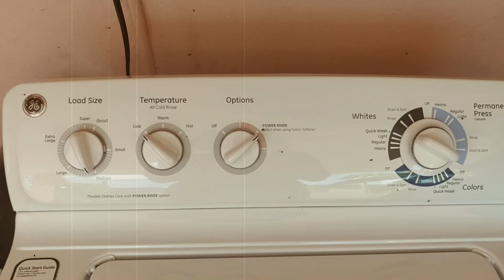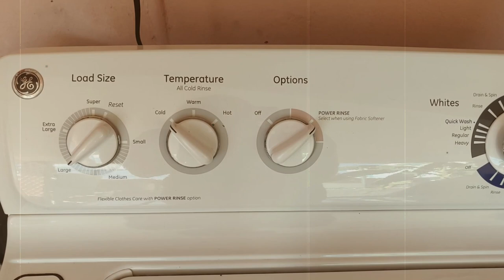La Regla de las 3 Rs Ecológicas: para que sirve en realidad?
Las 3 erres ecologicas? lo habias oido antes?
Sabes que son?
TE CUENTO TODO EN ESTE VIDEO.
Mas algunos ejemplos de como implementarlo en tu vida.

No olvides regalarme un LIKE! son los abrazos virtuales en youtube :D/
Gracias!♥

Las 3 R's o la regla de las 3 r's
-Reducir: el consumo.
-Reutilizar: lo comprado
-Reciclar: lo que ya reutilizamos y no da para mas, o aquello que no podemos reutilizar.

Tambien hay reglas mas elaboradas, como las 5 rs e incluso están las 7 rs.
Las 5 rs te las digo en el video (para que no hagas trampita y lo veas xD jajaj)
Las  7 rs consisten en Reflexionar, Rechazar, Reducir,Reutilizar, Reciclar,Redistribuir, Reclamar. Otros incluyen Rediseñar como parte de la solución al problema de los residuos.

De manera simple, la regla de las 3r's no es mas que un sistema creado para simplificar los pasos que debemos tomar a la hora de ser consumidores ecoamigables para reducir los residuos.

Espero que les haya gustado mucho este video!

para el canal

@bydiasimple para caligrafia

🌷 ETSY SHOP